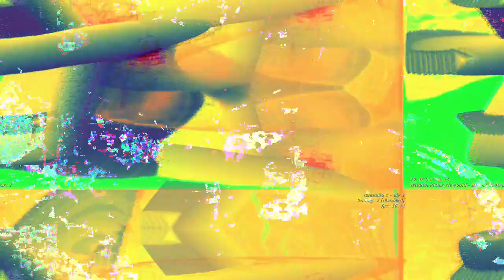[EPILEPSY WARNING] Movie 23 04 22 21h08m59s